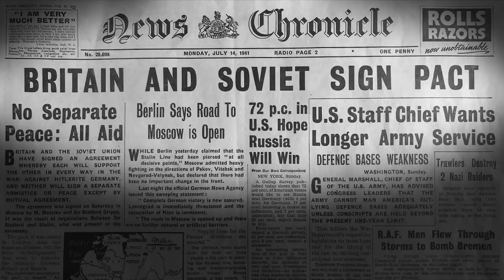The One and Only Official Air War Between America and Russia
Victorious Soviet soldiers from the most recent campaign against the retreating Germans were marching through the landscape of Nis in Yugoslavia when they heard the unexpected roars of aircraft engines approaching towards them.

The Soviets were eager to push forward and get one step closer to Germany, and were also celebrating the anniversary of the October Revolution and the creation of the USSR. Dozens of red flags could be seen waving in victory.

But in the middle of the chants and trumpets, allied American aircraft started firing at them.

The Soviets were perplexed and immediately retaliated with a squadron of Yak 3 fighters to shoot down their supposed allies.

The minor skirmish soon escalated into a full-fledged air fight when both sides called in for reinforcements.

It was the first and only time in the war that the United States Air Force pilots engaged Soviet ground and air units...